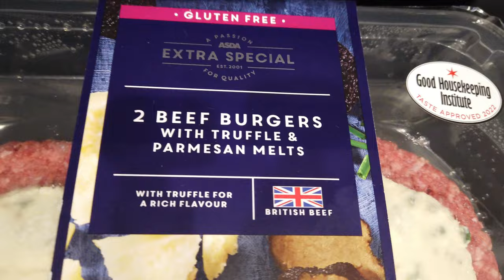ASDA New Burgers 2 packs for £5.00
This time we have extra special burgers from Asda stores, 2 packs for £5.00.
Are they as tasty as the tasty burgers we had from Iceland a couple of weeks ago.
watch our vlog guys and see what you think.

food huggers review